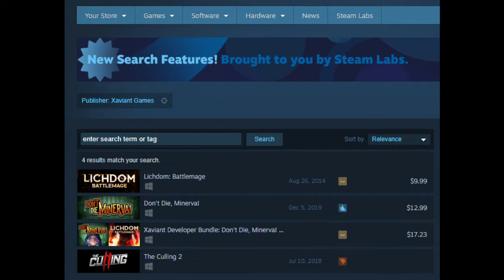The W2 Report EXTRA: Culling Your Wallet?!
CORRECTION: Based on evidence provided by a friend of the channel, the "Outdate the Outrage" rule of Games Media took effect.  Instead of 1 free game a day, you now get 25 games a day.

While we were making discussion based on current information, the fact that the outrage is now outdated remains.  While I normally would not amend the description like this, I do hold some accountability for my channel, hence this correction.

Hello everyone to a very special W2 Report EXTRA.  Today, MellowOnline1 and I talk about The Culling's predatory monetization scheme, the likes that we haven't seen since arcades were a widespread thing in the United States.  Of course, we offer our thoughts on the man behind the now-infamous dev diary and what it means to the gaming industry at large.

By the way, thanks to Adrauc for the b-roll footage.

===See you on the next W2 Report!!!===

NEWS: We are still on the hunt for cons for The W2 Report In Concert.